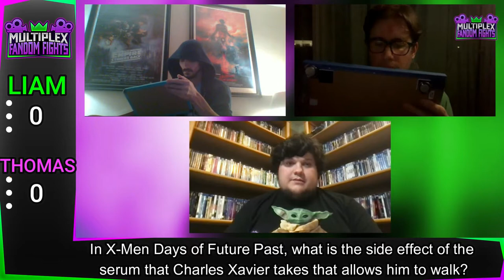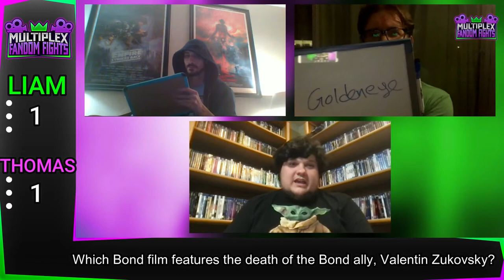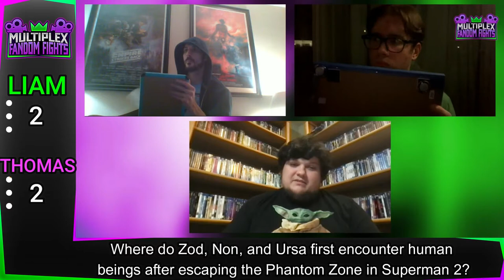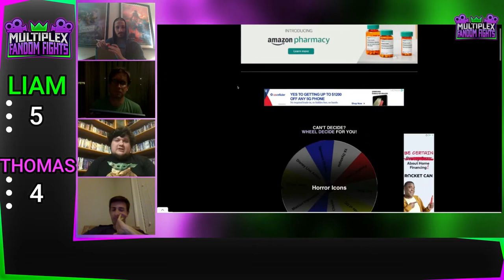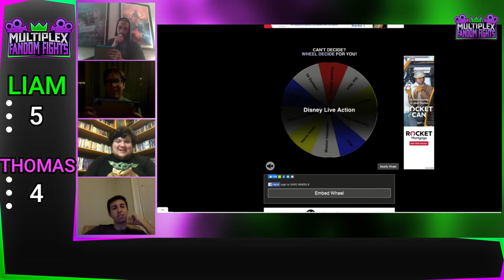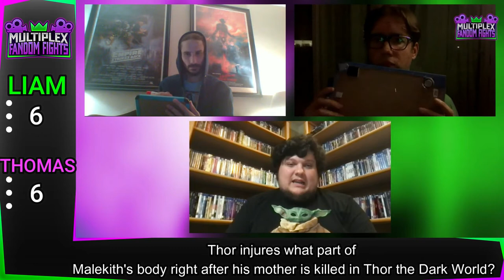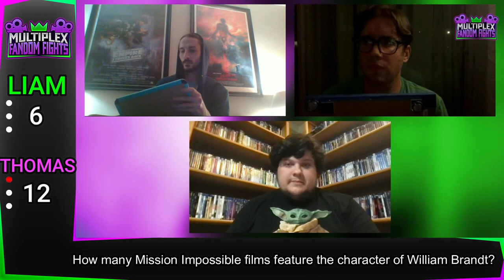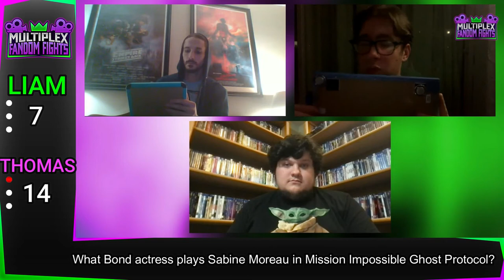Fandom Fights: Thomas Eans vs Liam Horrigan